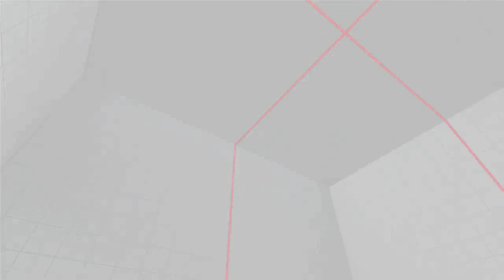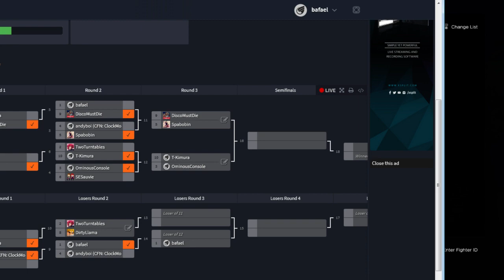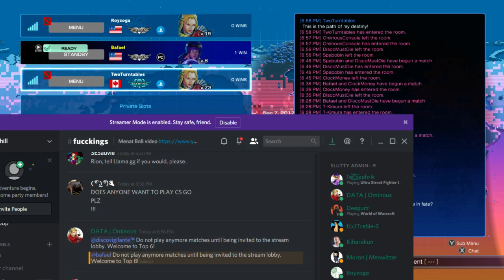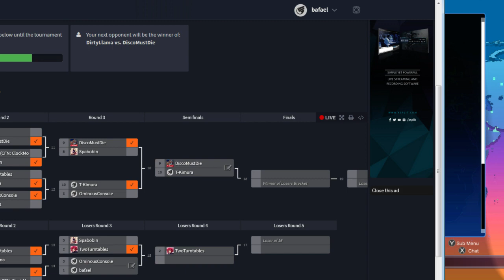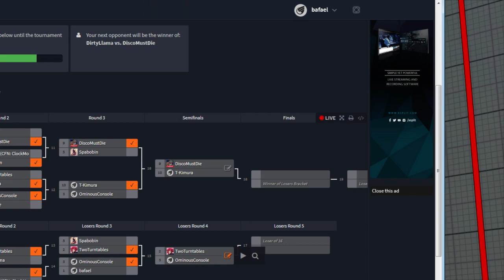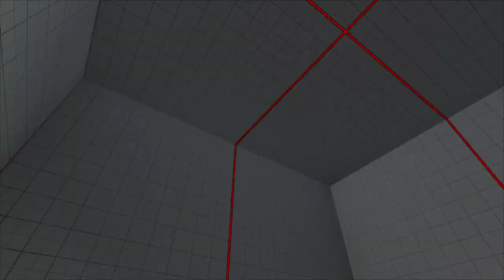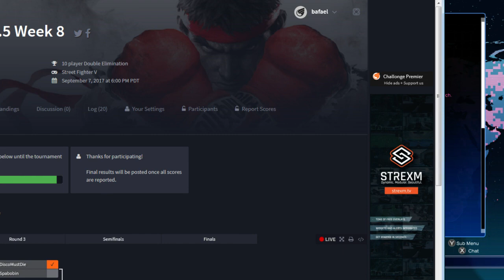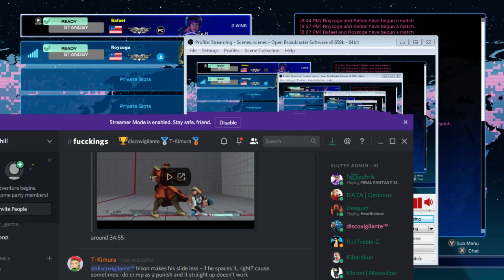SFV S2.5 8th Bafael Cup 2017/09/07